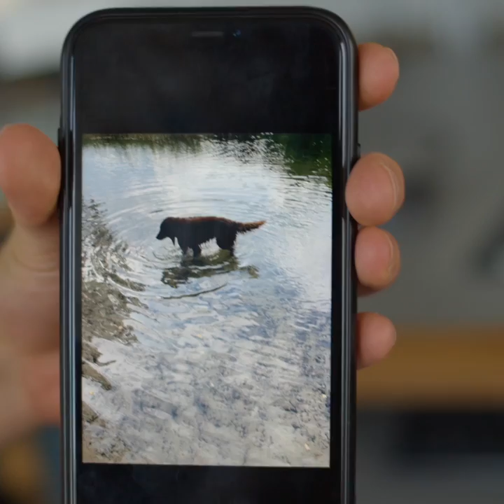105'5 Spreeradio Inside - Jannik Schümann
Wo Du Schauspieler Jannik Schümann in Berlin privat triffst und welche lustigen Ticks er hat, erfährst Du nur hier & exklusiv!